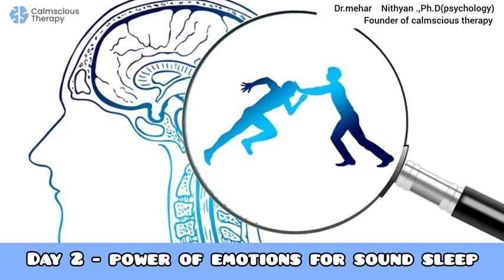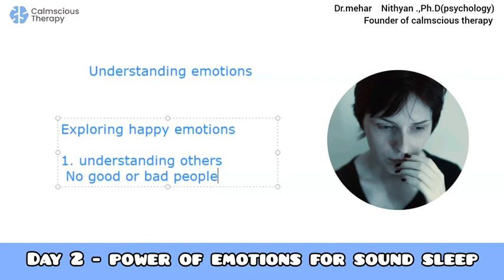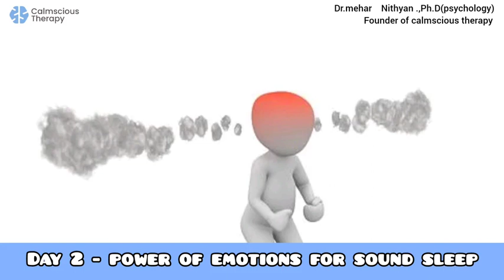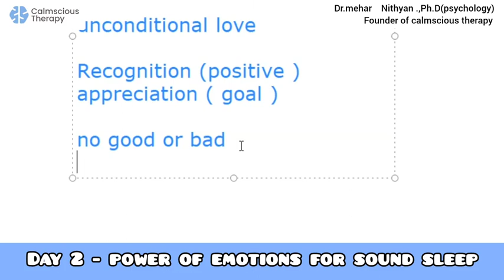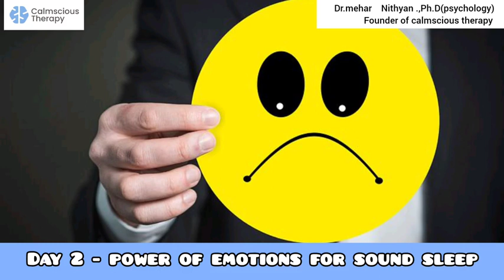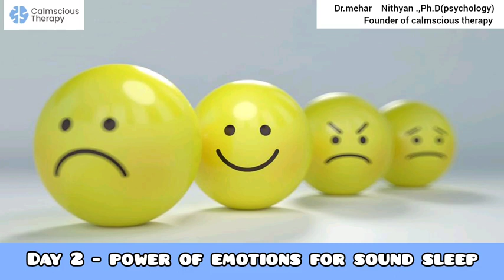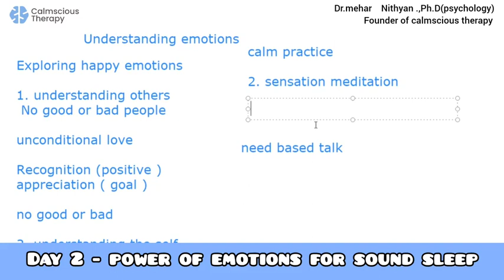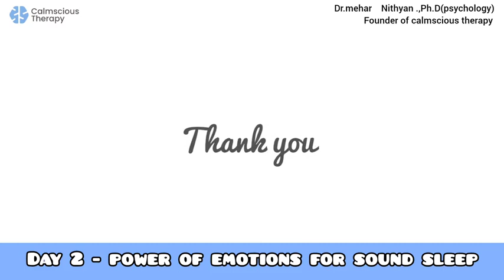தூக்கமின்மைக்கு தீர்வு / Calmscious therapy / Dr. Mehar Nithyan / Episode -2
Exploring positive emotions from your lifestyle needs proper practice. Learn to be happy even the situation is worse